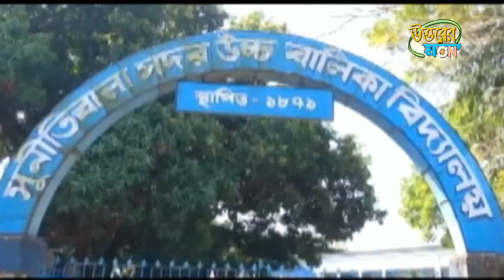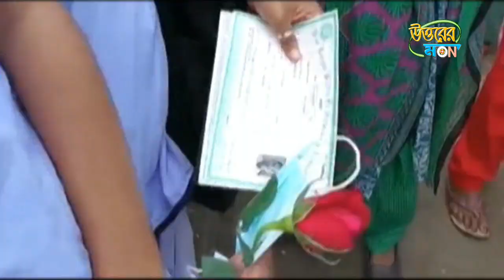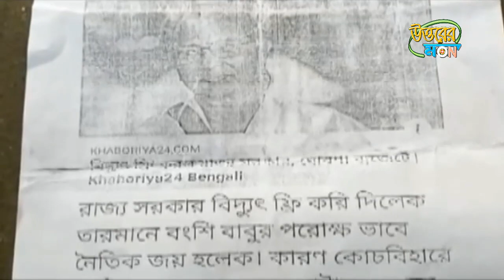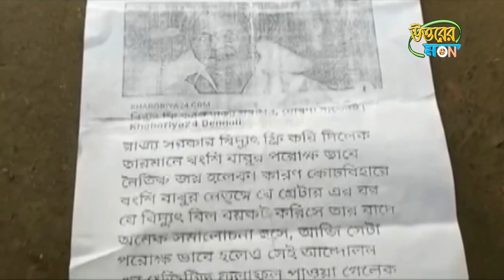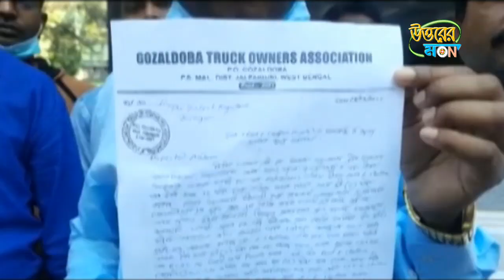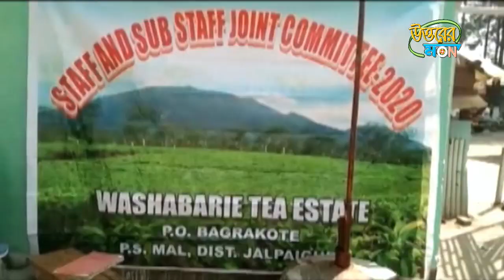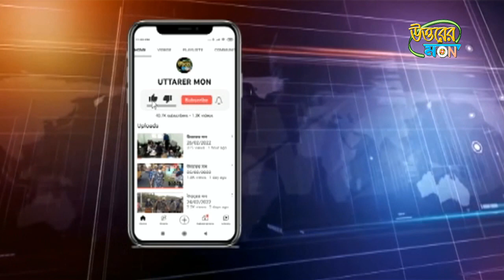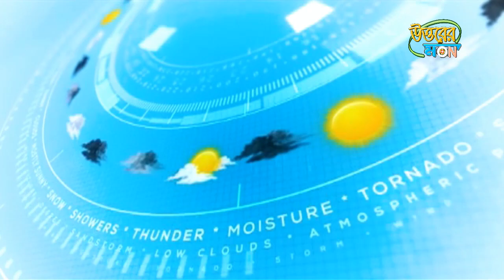উত্তরের মন 07/03/2022